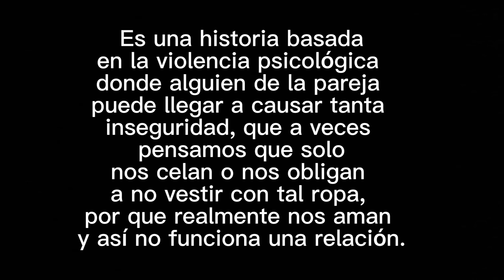Cortometraje- violencia psicológica